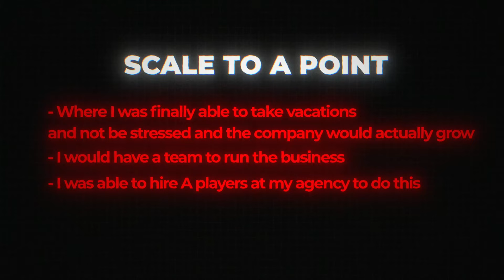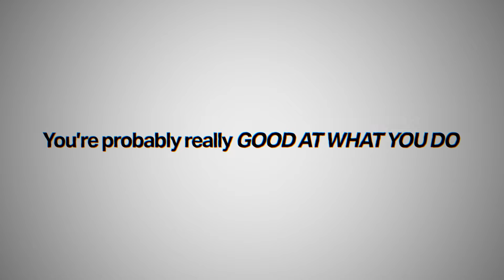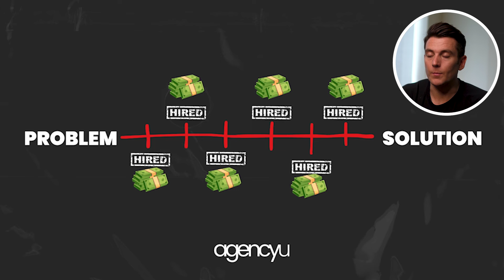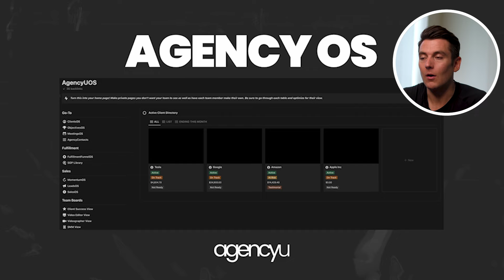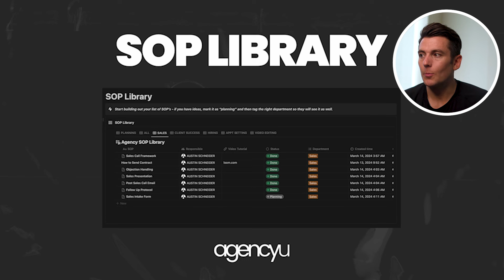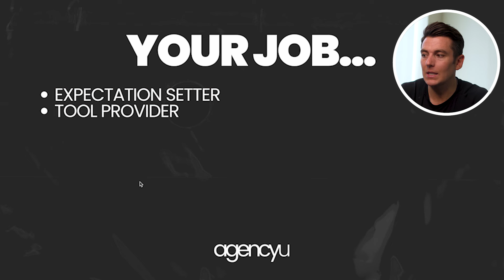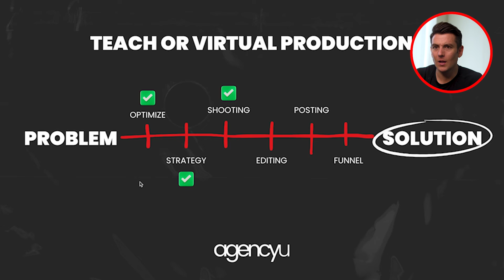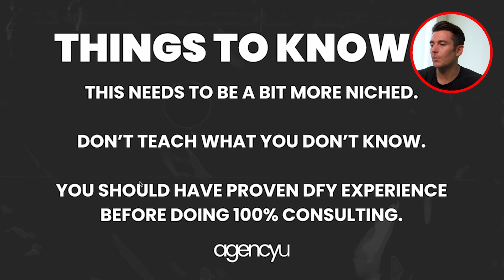$5M CEO Explains How to Build An Agency You Love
⚙️ Duplicate our FULL Agency U Operating System template into your notion account (FREE) or DM me AGENCYUOS on Instagram

🏫 Join Our SKOOL : For agency owners ready to master client acquisition, build scalable systems, and step into your role as a true CEO

👉 Learn how I can help you 1:1 predictably get new clients AND build your systems for you so you can go from operator to orchestrator in your agency.

🎓 Free Training: How to scale your agency and go from "hustling" all the time to true CEO

Yo - I’m Austin Schneider and I’m the co-founder of Agency U.

We help agencies go from operators to orchestrators, from hustlers to CEO’s, using a clearly defined roadmap that we used to scale to 200k/mo.

We’re on a mission to help agencies scale, without burning out, creating a job for themselves or hating their business. We do this through high accountability, 1:1’s (because that’s what actually works), modules, community and unmatched support.

Here’s how I got here:

16 yrs old: Got evicted from our apartment and my brother was addicted to drugs.
17 yrs old: Thought I was going to work construction or become a police officer (seeking comfort).
19 yrs old: Worked 2 jobs while paying for school.
20 yrs old: Met my first mentor who also had a similar story to me, YET founded $400M+ company. He told me “I think you’re capable of more than you think you are.” This opened my eyes.
21 yrs old: Started my first 100% commission sales job, made 6 figures first year.
24 yrs old: Quit job to start in real estate. Lived in a friends spare room.
25 yrs old: Scaled real estate business to multiple 6 figures through social media.
26 yrs old: People kept asking me for help, so I did. This is where my agency journey started.
27 yrs old: Quit real estate, but was a bogged down glorified freelancer. Broke up with girlfriend, wasn’t present.
28 yrs old: Got mentor and built a solid offer, sales system and fulfillment system. We doubled our agency.
29 yrs old: Hit our first seven figures and got a studio in the middle of a pandemic.
30 yrs old: We doubled our agency, worked with 100+ clients, consistently hit 6 figures per month, doubled our studio space and worked with billion dollar brands.
31 yrs old: Hired a CEO at Agency and launched Agency U with co-founder in hopes to replicate these systems inside of other agencies.

Today: We’ve helped over 200 agencies build their agency like a business through 1:1’s, high accountability, copy and paste sales and fulfillment systems and done for you implementation that’s been battle tested with millions of dollars of fulfillment.

Outside of work, I’m also passionate about endurance sports (Ultra running, Ironman, cycling), spending time with my wife and staying active in San Diego.

Pumped to meet you and thanks for consuming ✊

I make YouTube videos to make money. There are a lot of “coaches” and “claims” on social media and hard to cut through the clutter. I post these to build trust with agencies through value and experience. And if they’re awesome and see the value and need help - we work together.